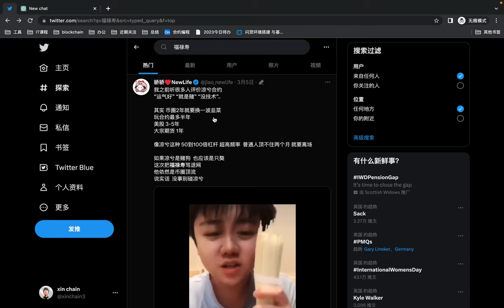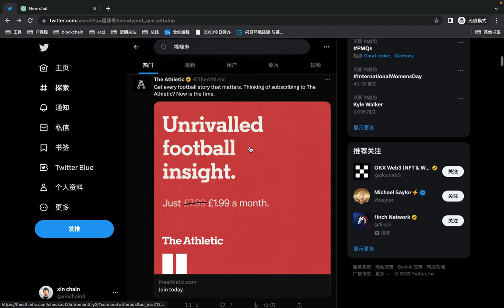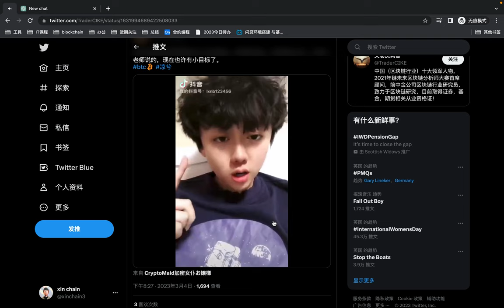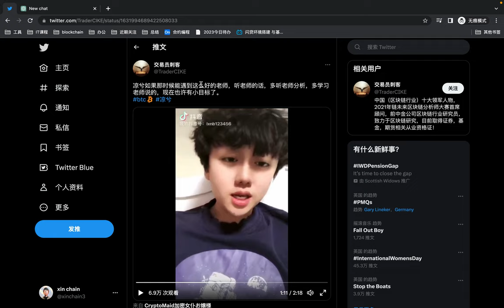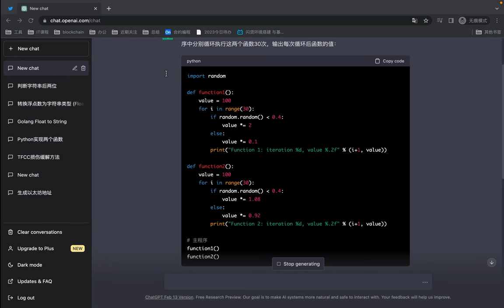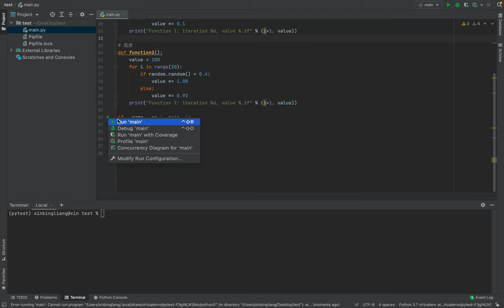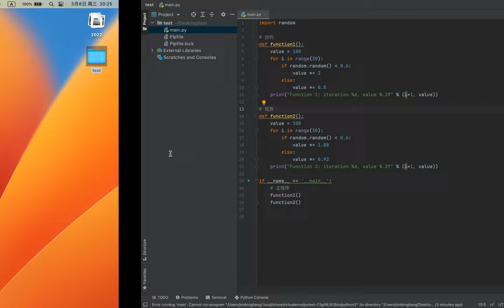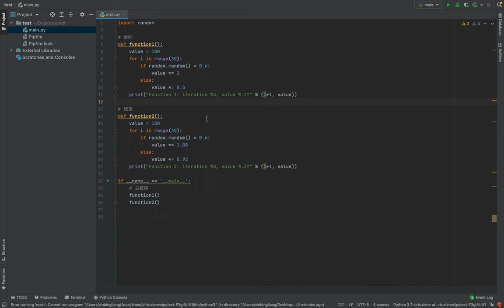币圈凉兮是真的凉了么？缘何会沦为赌狗代名词